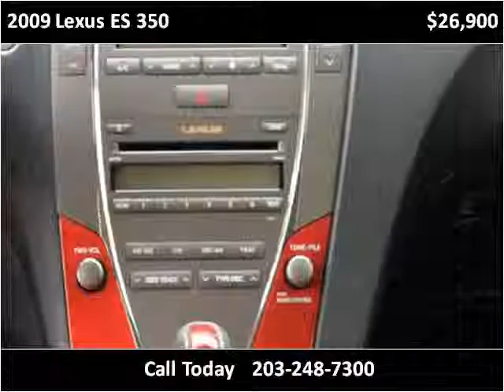2009 Lexus ES 350 Used Cars Hamden CT